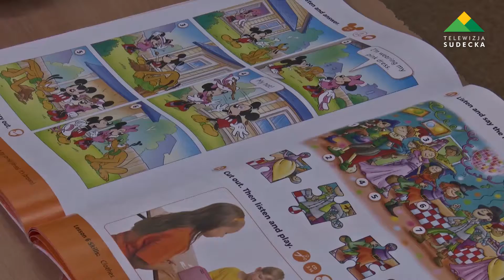NABÓR DO PRZEDSZKOLI W DZIERŻONIOWIE – SĄ WOLNE MIEJSCA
Po raz pierwszy od wielu lat oferta Dzierżoniowa związana z naborem do przedszkoli jest większa niż potrzeby mieszkańców. Miasto oferuje opiekę w placówkach publicznych i kontraktuje miejsca w placówce niepublicznej, co pozwala rodzicom na ponoszenie takich samych kosztów jak w przedszkolu publicznym.